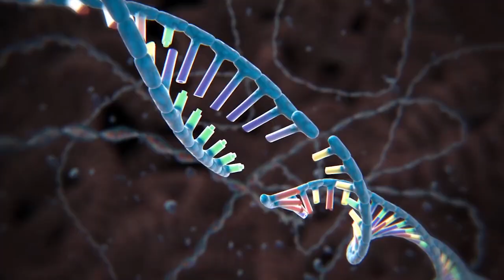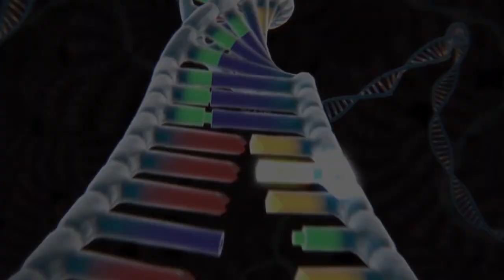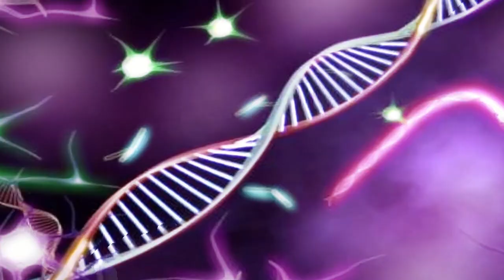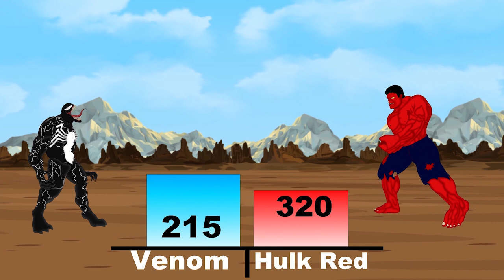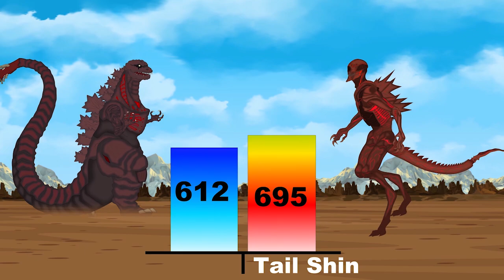EVOLUTION of GODZILLA'S ATOMIC BREATH vs MONSTER GENERATION : Who Will Win? | Godzilla Cartoon